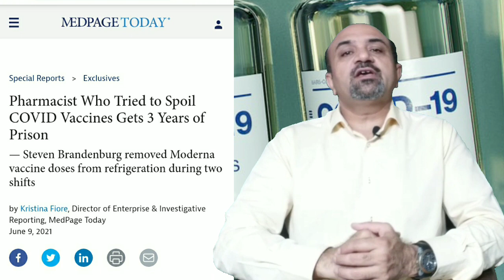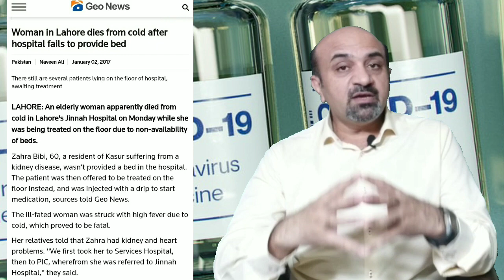How to Effectively Prevent wastage of vaccines in any society?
i will explain through an example how nations behave when someone in their society tries to deliberately spoil the vaccines.